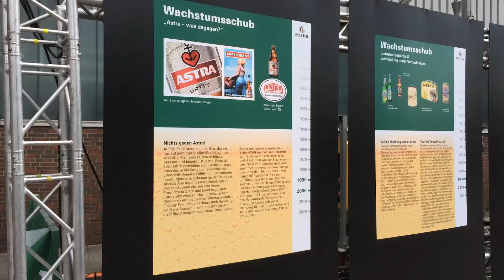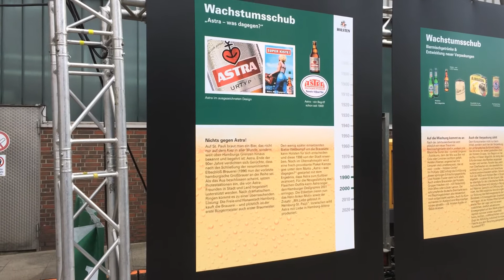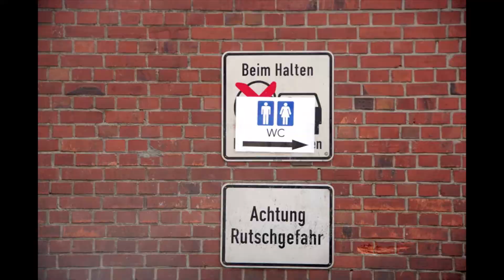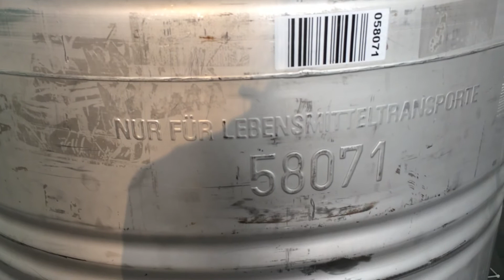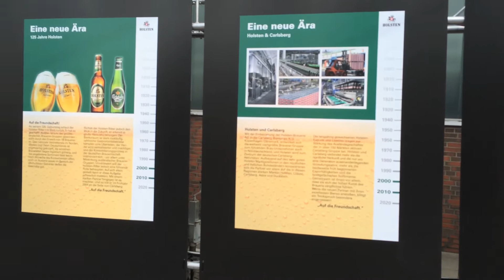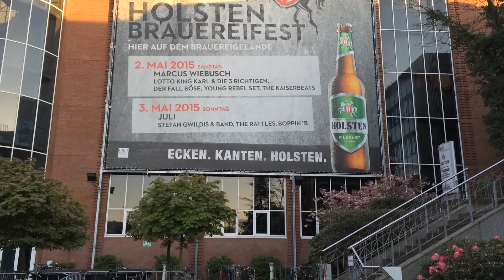Holsten Brauereifest 2015 Impressionen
Das Holsten Brauereifest in Hamburg am 2.5.2015